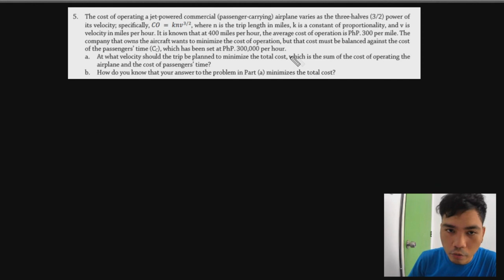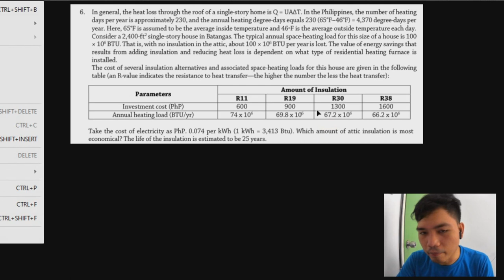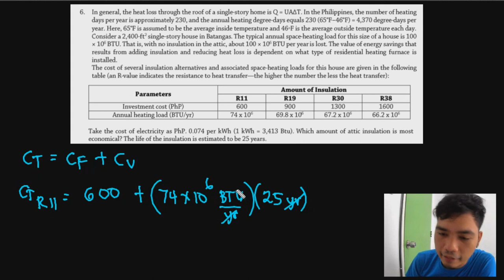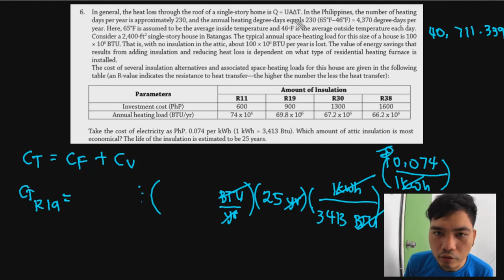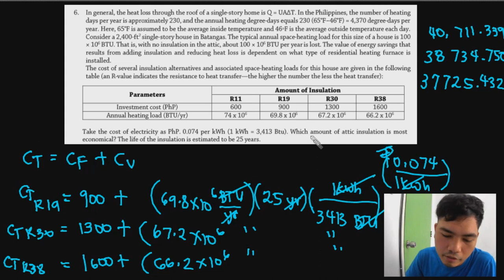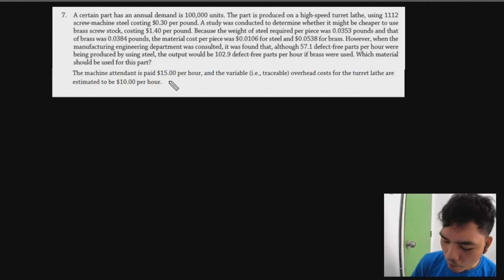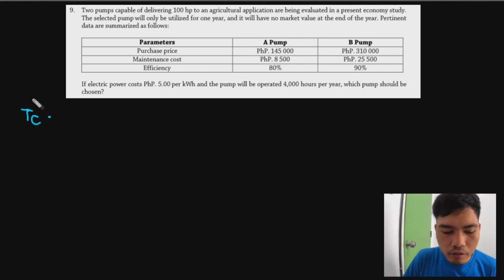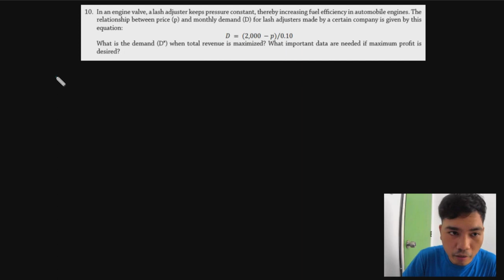[ENGG 404] 2. Decision Making and Present Economy Studies (2/2)